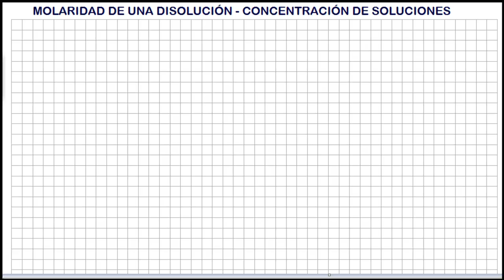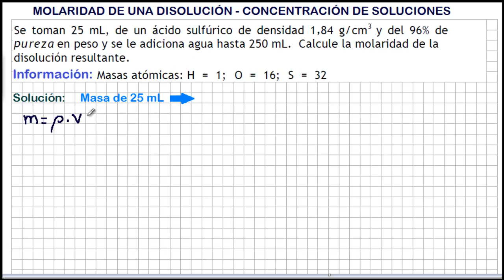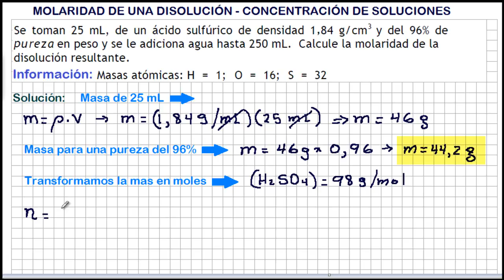CÓMO SACAR LA MOLARIDAD DE UNA DISOLUCIÓN - Concentración de Soluciones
Ejercicio resuelto sobre la forma de determinar la molaridad de una disolución. Ejemplos sobre la concentración de soluciones en química. La molaridad se define como los moles del soluto dividido por los litros de solución.

Worked on how to determine the molarity of a solution. Examples on the concentration of chemical solutions. The molarity is defined as the moles of solute divided by the liters of solution.

Arbeitete wie man die Molarität einer Lösung zu bestimmen. Beispiele von der Konzentration der chemischen Lösungen. Die Molarität als die Mole des gelösten Stoffes, dividiert durch die Liter Lösung definiert.

Trabalhou sobre como determinar a molaridade de uma solução. Exemplos sobre a concentração de soluções químicas. A molaridade é definido como os moles de soluto divididas pelas litros de solução.